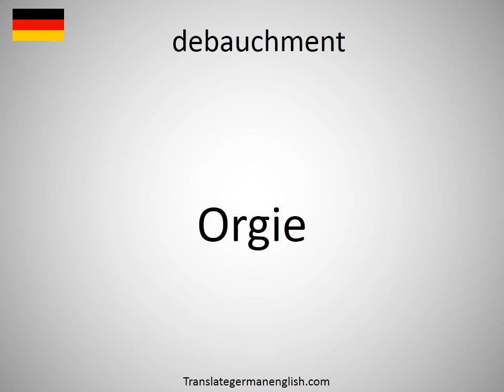How to say debauchment in German? (Orgie)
How to say debauchment in German? Learn the pronounciation debauchment! How to Pronounce debauchment. Expand your vocabulary, learn German words. Practice German online. Use this free pronunciation guide to practice words at a time. Learn German for free. Thank you for viewing, please like or subscribe! hoe om te sê, si të thuash, እንዴት እንደሚናገር, wie sagt man, comment dire, come dire, como dizer, как сказать, nasıl denir, cómo decir, 怎么说, πώς να το πω, hoe zeg je.